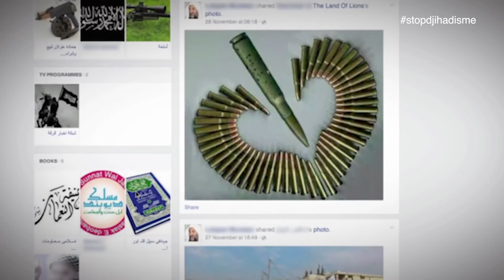Radikalisierungen: Deutsch-französische Perspektiven. Hintergründe von Radikalisierungen (Teil 4/5)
Was bewegt Menschen, sich radikalen Gruppen anzuschließen? Was sind ihre Motivationen und Beweggründen?

Mit Einschätzungen von
* Canan Korucu (Co-Geschäftsführerin von ufuq.de)
* Dennis Sadik Kirschbaum (JUMA e.V.)
* Ghaleb Bencheikh (Präsident der Fondation de l'islam de France
Dschihadistische Propaganda)
* Rudy Reichstadt (Gründer des Observatoire du conspirationnisme - Conspiracy Watch)

Der Film wurde von France Fraternités und ufuq.de mit einer Förderung des Deutsch-französischen Bürgerfonds und der Heinrich-Böll-Stiftung Paris, France produziert.